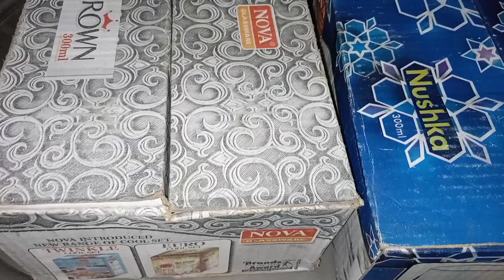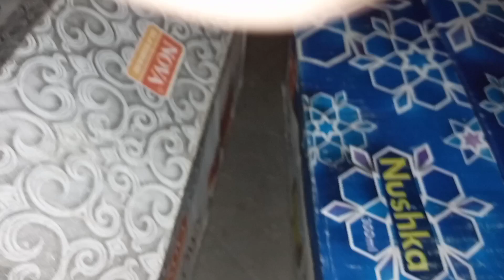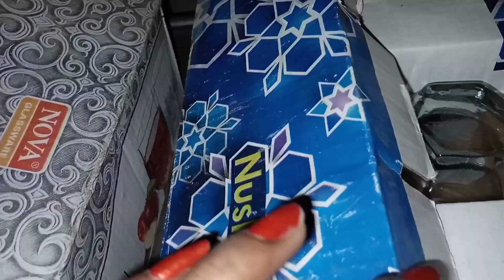aaj main aapko apna purana parlour dikhte Ho